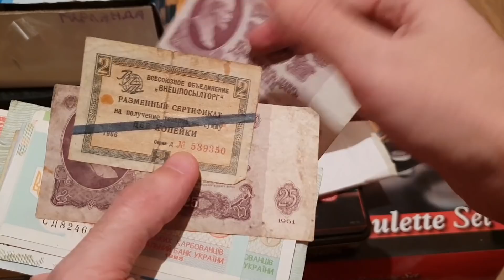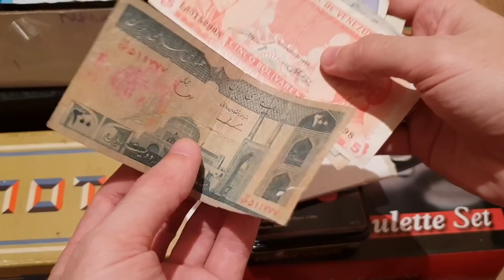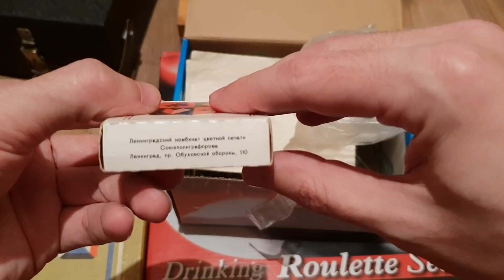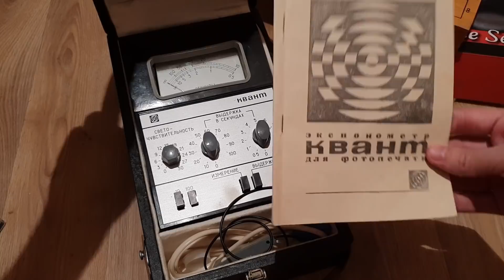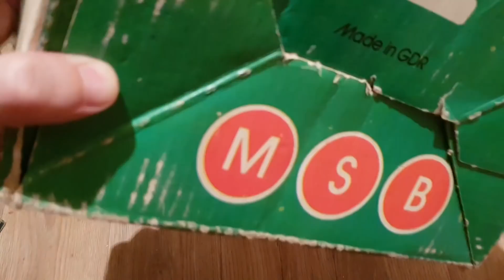Покерная Барахолка.Алкогольная рулетка.Фотоаппараты.Карты.Машинка GDR.